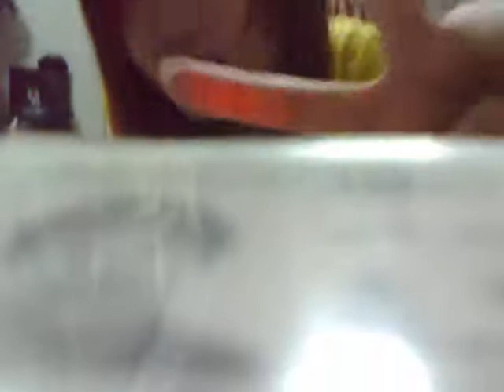TMX - Qiang Qiang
TMX - Qiang Qiang. Some time ago.